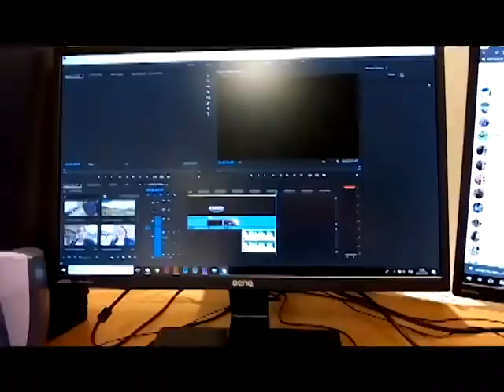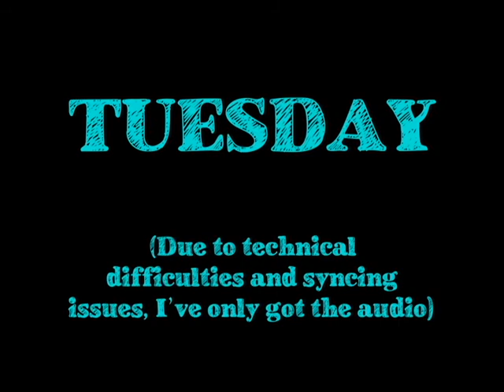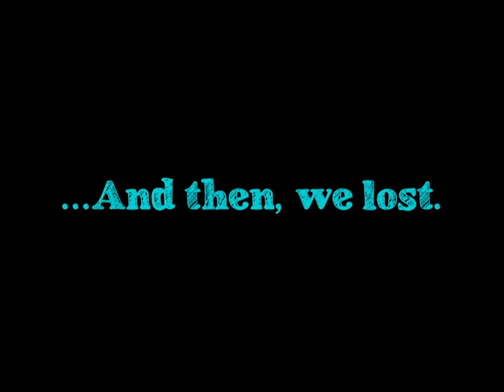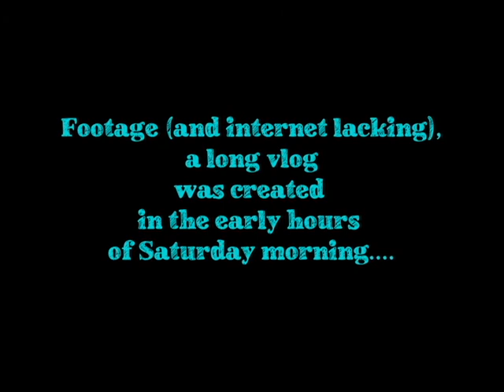The Pulse #8: 'I had to turn down my screaming...'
The Pulse is going on a week hiatus but not to worry, we'll be back soon!

I hope you enjoyed this week and the 3rd year descent into madness (can you tell) and we'll see you all soon!